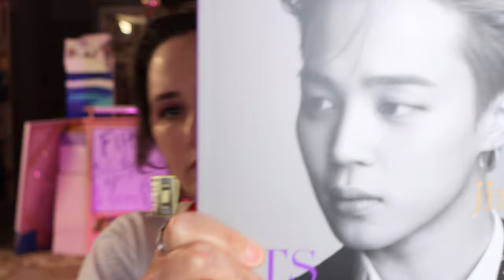Partying Down with BTS Dope and Fire! | Ahhhh Youth, BangtanStyle | 방탄소년단 and us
TIMESTAMPS:
0:00 intro / older BTS vids
2:10 Dope MV reaction and talk
6:55 "Jin looks 30"
7:30 age + Dope's message
8:10 Fire MV reaction and talk
16:30 teens to 20s with BTS
17:40 new era coming

LINKS:

Hi, I'm Ashley Sue.
I believe in being raw, and colorful, and sparkles and darkness. We are more alike than different, and music connects us through all the joy and all the pain. And BTS is a God-given experience of seven men who connect us all together, and to ourselves.
So here, we talk about midlife, mental health, and BTS.

{Do you feel unlovable? It's feels AWFUL, and I need you to know you aren't alone in your pain (and one day, I hope you see yourself, and I myself, through a different lens). It's time to Love Yourself.

Twitter is a political battlefield, but I'm trying to Make Twitter Great Again: @AshleySue